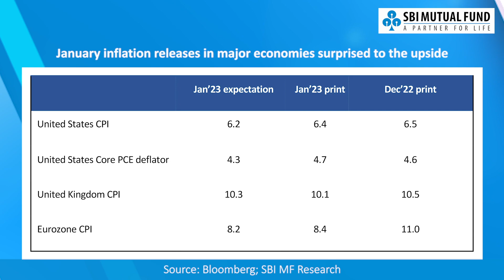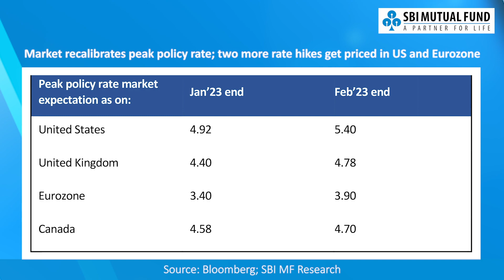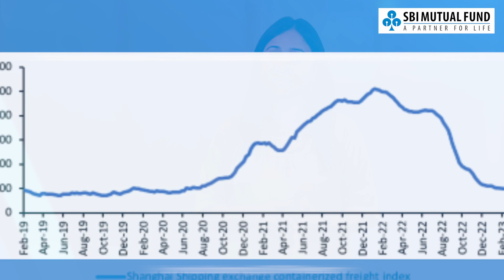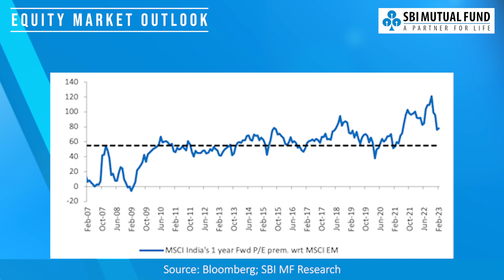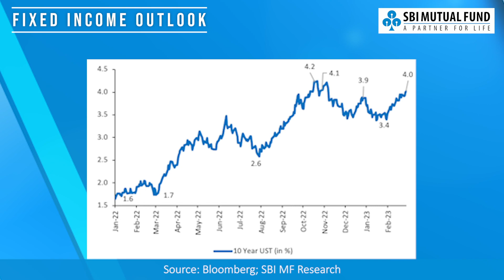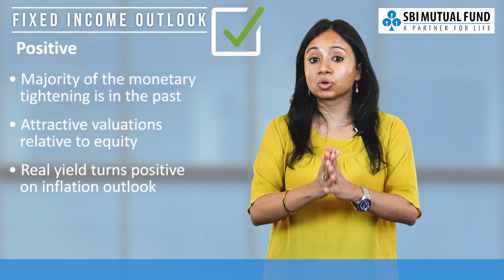Monthly Outlook March 2023 Navigating Market Dynamics and Investment Opportunities By Namrata Mittal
Welcome to our highly anticipated March 2023 Monthly Outlook video, where we provide you with a comprehensive analysis of the upcoming month's financial landscape. In this video, our team of expert analysts explores key market dynamics, identifies potential risks, and highlights investment opportunities that could shape your portfolio strategy.

Let's embark on this journey together and make the most of the investment opportunities that March 2023 has.